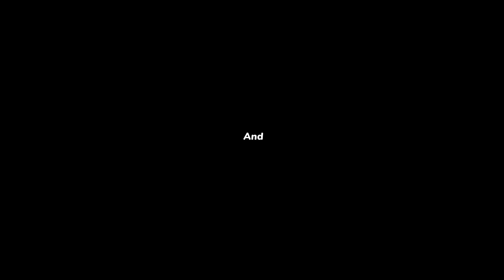Orchestre Septentrional d'Haïti TOI ET MOI